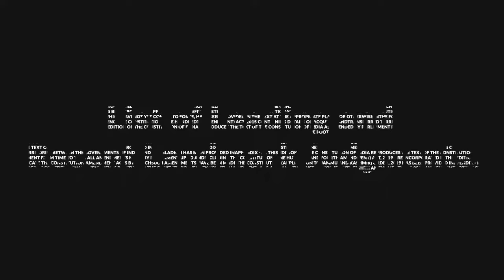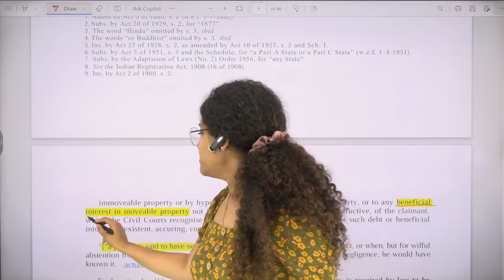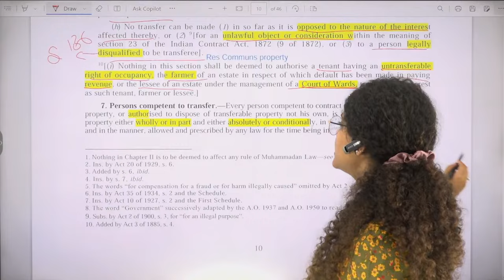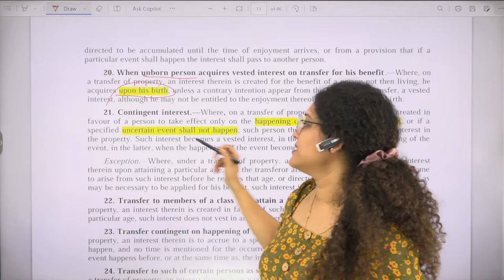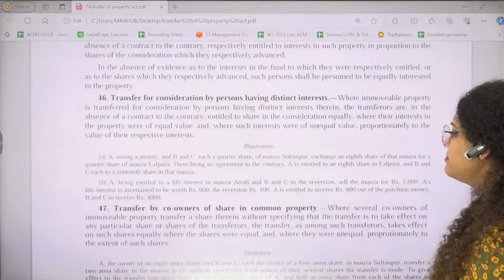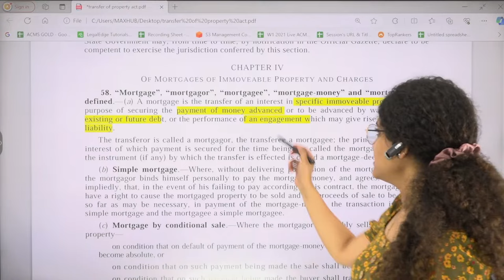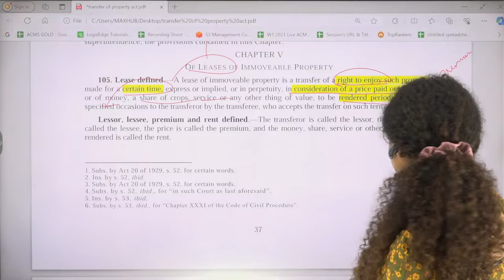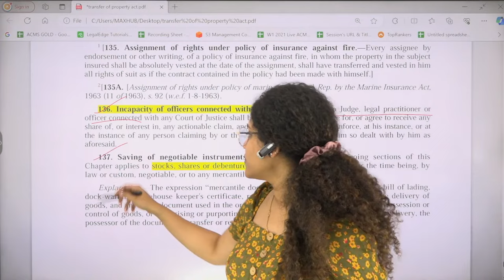Transfer of Property Act 1882 One Shot Revision | Complete TPA in One Video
Prepare for CUET PG LLM and IBPS SO exams with our comprehensive one-shot revision of the Transfer of Property Act 1882! This video covers the entire topic, ensuring you grasp all key concepts in a single viewing. Streamline your study approach and boost your confidence for these crucial exams.